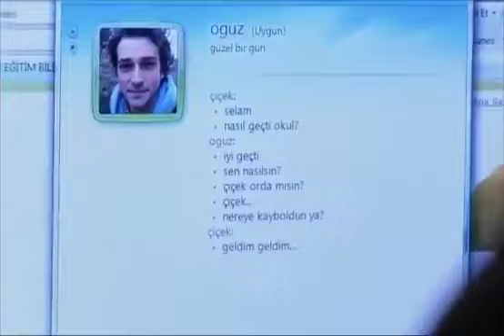Flores Lanzadas, Calumnias Vil | Amor y Castigo - Mejores Escenas